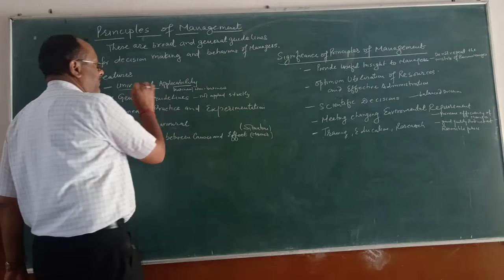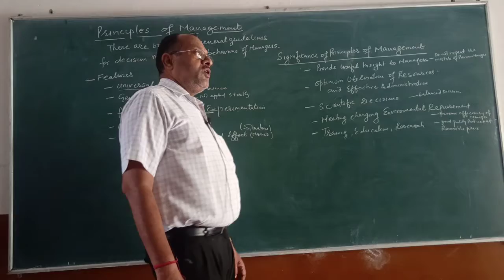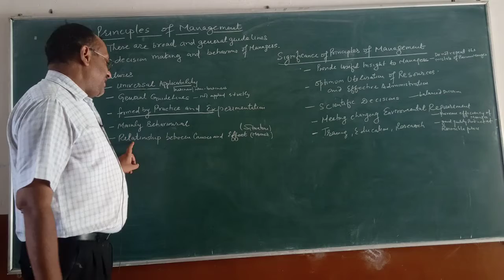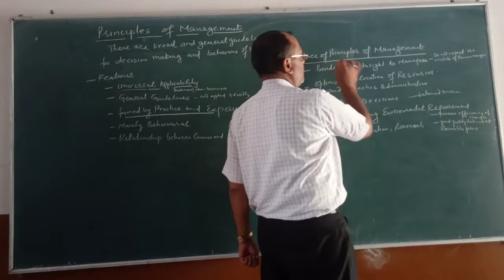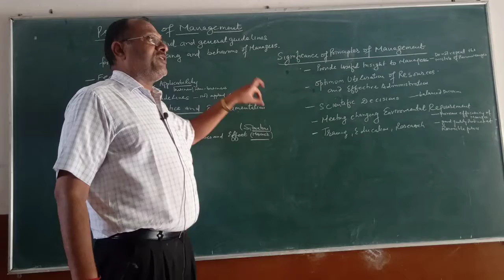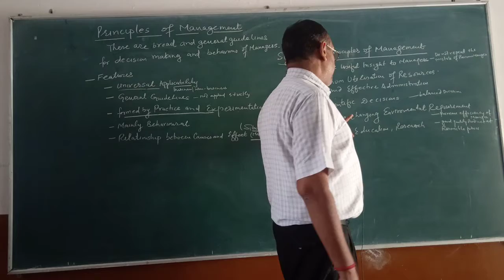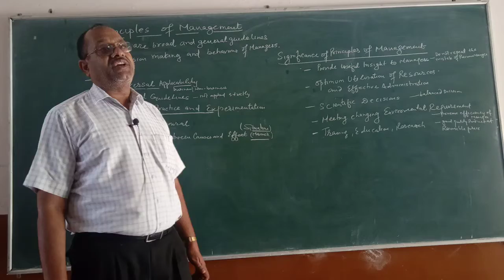Principles of Management , Nature